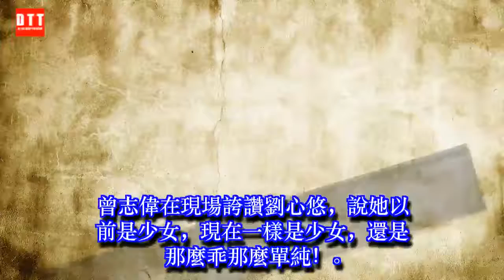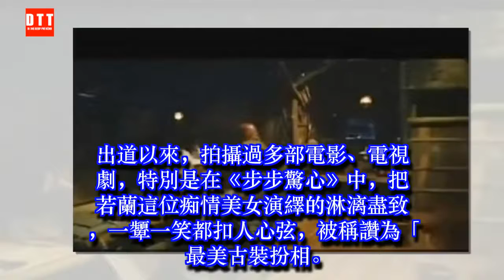曾志偉當面直言要和這個女星演床戲，又要假戲真做嗎 ✔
✔ MC Network [ 36 寵物 ] 曾志偉當面直言要和這個女星演床戲，又要假戲真做嗎
作為香港影壇大佬，曾志偉可稱得上是絕對的實力派，他在風靡全國的《無間道》里飾演大哥，因出色的演技備受好評。除了演戲外，他也曾多次擔任導演拍攝了眾多經典影片，其中《安樂戰場》是最具有爭議的一部。在《安樂戰場》的一場強暴戲裡，他假戲真做，拍攝完後女演員大哭不止，就連女美術指導都大罵曾志偉沒有人性。而女演員從此也患上了抑鬱症，淡出了娛樂圈。